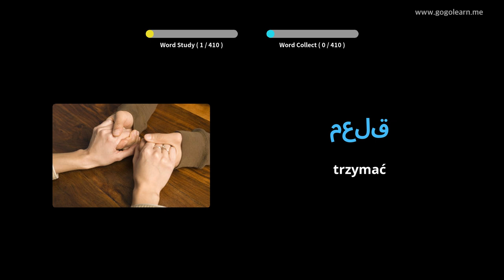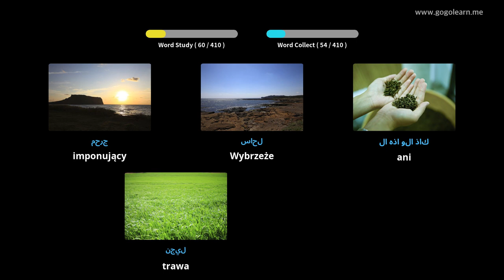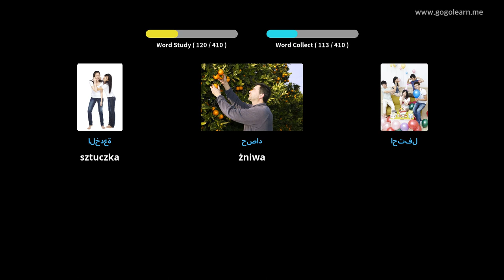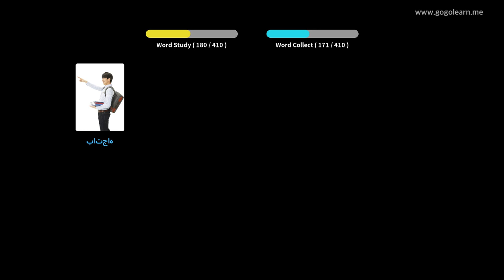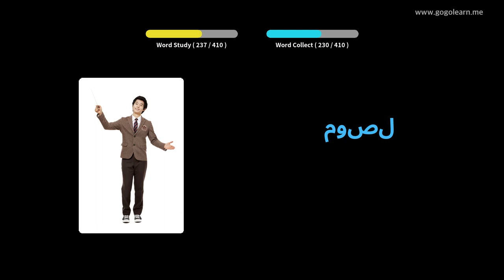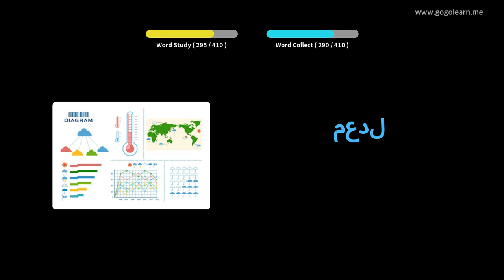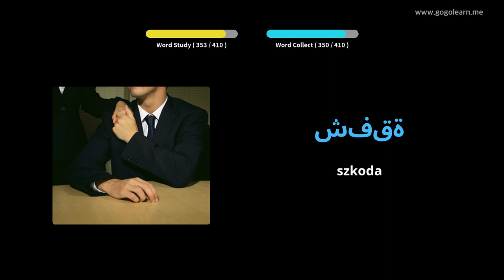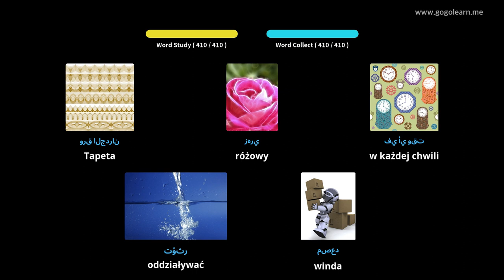Dowiedz Się Arabski Poprzez Zdjęcia |Słownictwo Arabski Gimnazjum 2 | Golearn